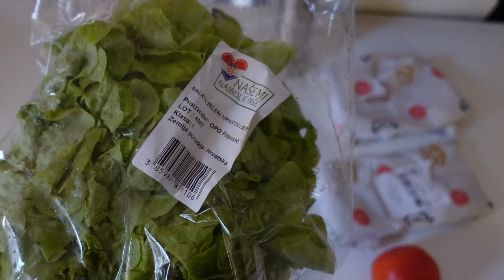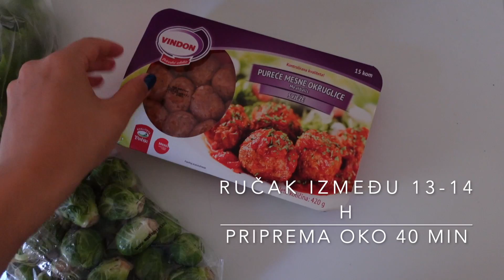ŠTO JEDEM U DANU ?🌯 *intermittent fasting 16/8*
Za sve koji se mozda zele odluciti za slican nacin prehrane, snimila sam ovaj video u kojem vam pokazujem sto i u koje vrijeme jedem tijekom dana od kada sam na intermittent fasting dijeti. tj . prehrani. Ovo je samo primjer jednog dana, ali dorucak i vecera se cesto i ponavljaju obzirom da je brzo i jednostavno za pripremiti!
Uz sve to, pazim da sto vise tekucine unosim kroz dan I pokusavam se vise kretati!

Kamera:
Canon 70D

Vlogovi :
Sony ZV-1